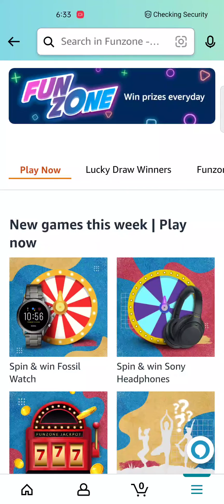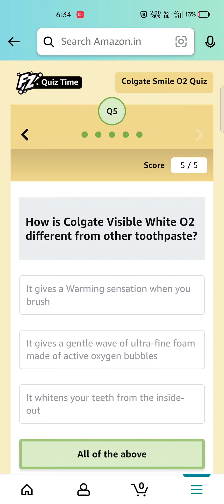Amazon Colgate Smile O2 Quiz Answers Today